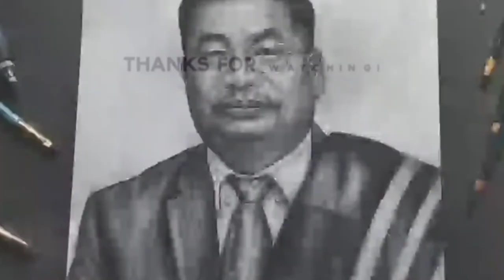Charcoal Pencil Drawing#khiamniungan#Jejong#art#naga